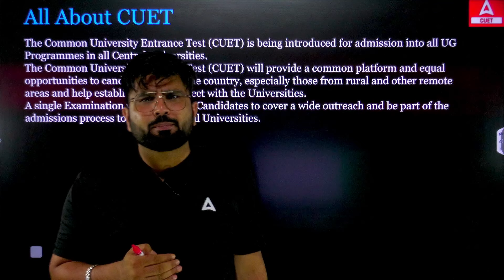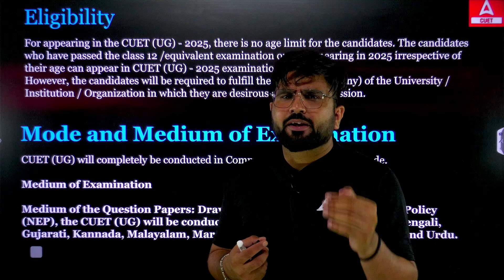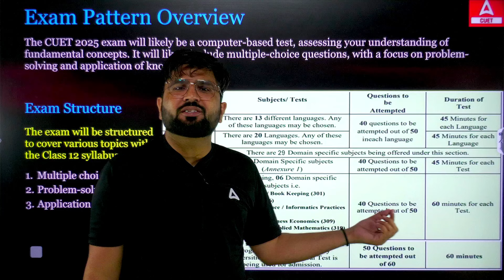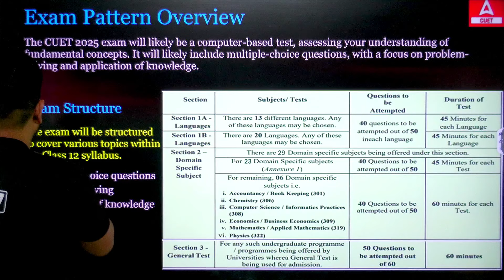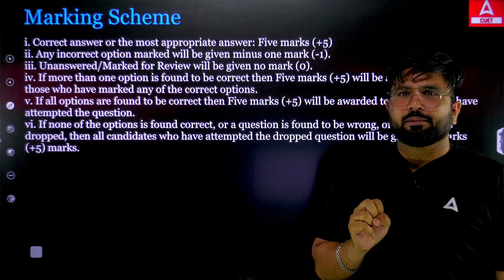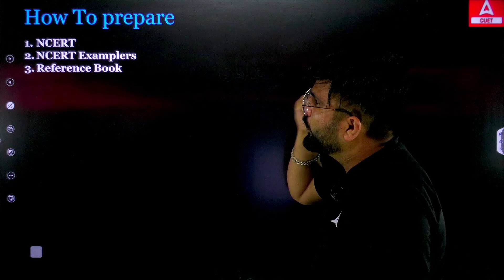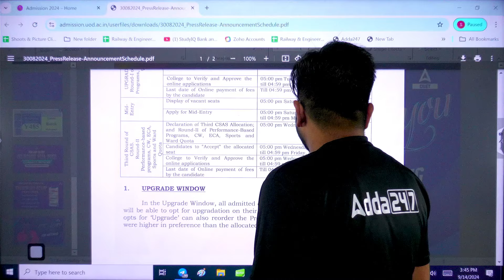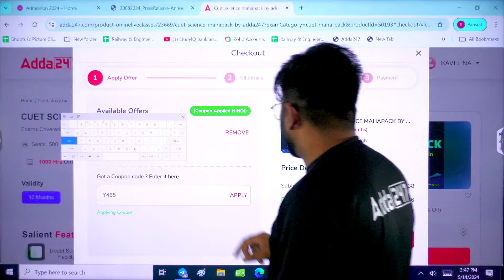All About CUET 2025 Exam 📚📑 Syllabus, Paper Pattern | How to Prepare for CUET ?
For Admission Query- 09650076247 In this video, Gajendra Sir breaks down everything you need to know about the CUET 2025 exam, including the detailed syllabus, paper pattern, and best preparation strategies. From understanding the structure of the exam to key subject areas, this session is packed with valuable insights. If you're aiming to excel in CUET 2025, this video will help you create a solid study plan and approach the exam with confidence. Don't miss Gajendra Sir’s expert tips to enhance your preparation and boost your chances of success!